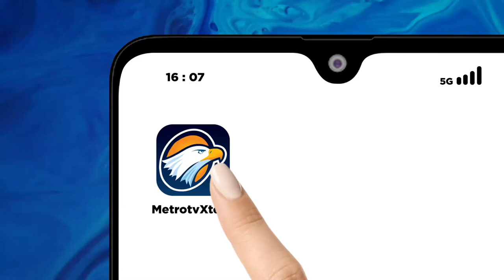Lagi Lagi Isu Kesehatan, Lukas Enembe Tak Bisa Hadir di Sidang Vonis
MetroTV,  Hari ini Lukas Enembe dijadwalkan akan menjalanisidang vonis. Namun lagi lagi isu kesehatan menjadi alasan ketidak hadiran Lukas Enembe di persidangan. Mantan Gubernur Papua Lukas Enembe merupakan terdakwa dari kasus gratifikasi dan dugaan transaksi ratusan miliar rupiah.